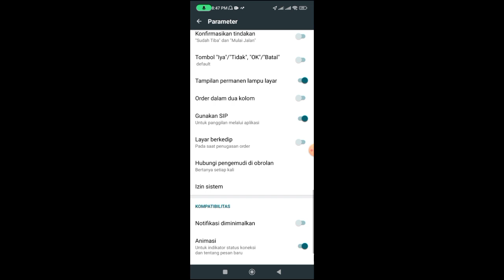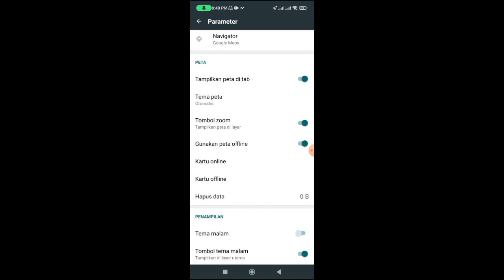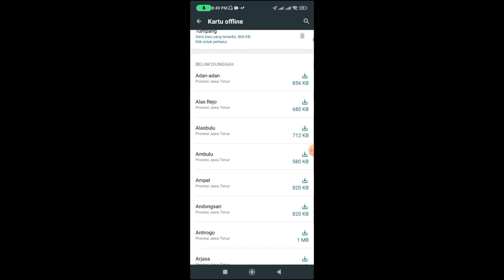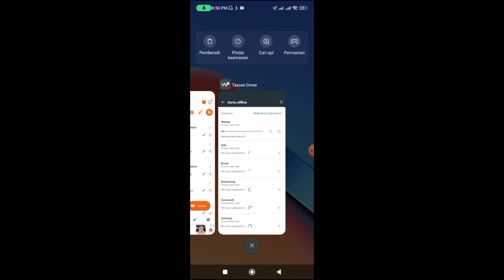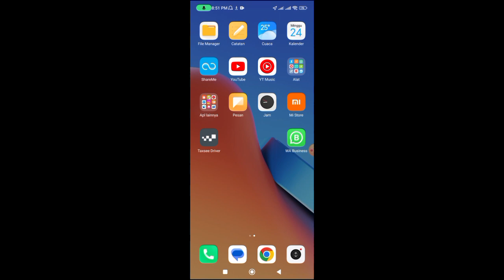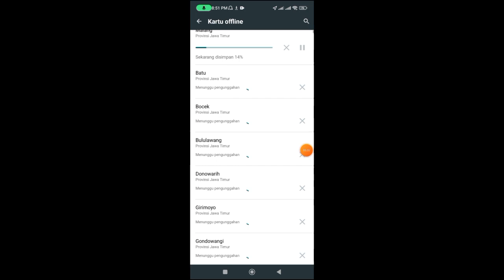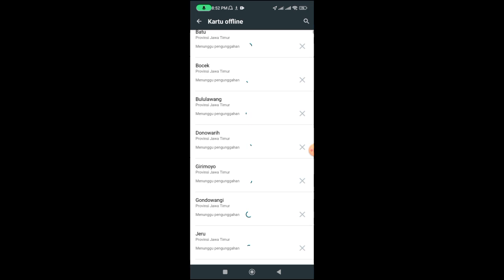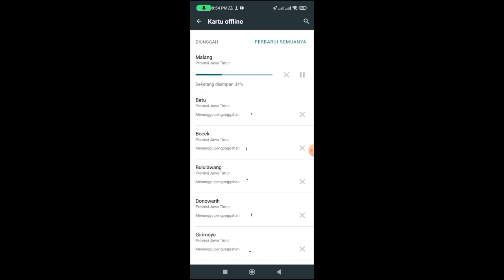Cara agar aplikasi taxsee driver maxim enteng (auto gacor)